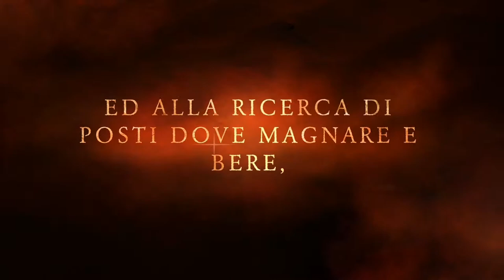Il Duomo di Milano - Alla Scoperta di Milano Puntata 16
B&D Production in collaborazione con la Compagnia V&M Presentano

Title: Il Duomo di Milano
Event: Alla Scoperta di Milano p. 16
Location: Duomo
Date:

history: Il Duomo è una delle chiese che ha impiegato più tempo per potersi dire compiuta è stata iniziata nel 1386 ed è andata avanti per 500 anni visto che la facciata è stata ultimata alla fine del 1800. A volere il Duomo è stato Gian Galeazzo Visconti, che era il Signore di Milano e già nel progetto originale era deciso che il Duomo sarebbe stato coperto di marmo bianco, infatti le cave di Condoglia appartenevano alla famiglia Visconti che le donò alla Fabbrica del Duomo, l’organizzazione che si occupò della costruzione e che anche oggi segue ogni tipo di manutenzione di cui necessita la chiesa. Il Duomo sorge su un territorio sacro, che inizialmente ospitava il tempio di Minerva. Fu sant’Ambrogio a volere la chiesa intitolata a SS. Tecla e Pelagia. Un ultimo cenno alle guglie sono 145, e sono state erette tra il XVIII secolo e il 1858 la più alta è stata costruita nel 1774 e ospita la celeberrima Madonnina che non è d’oro, ma ricoperta di fogli d’oro ed è alta 4 metri.